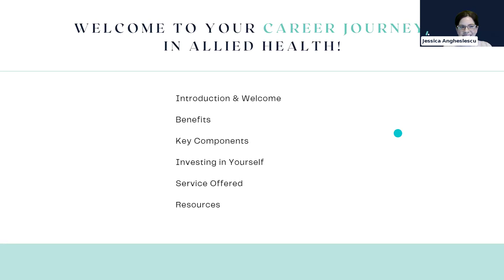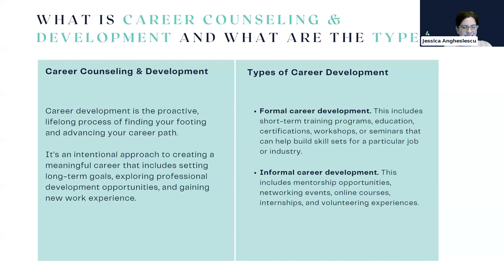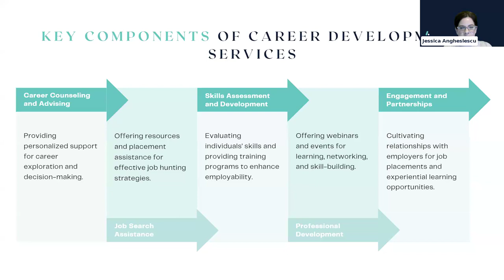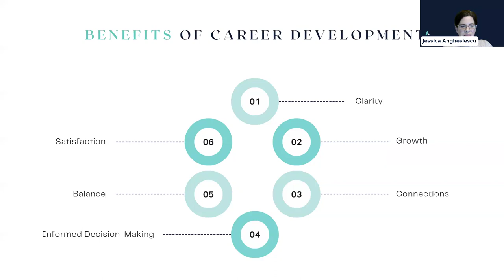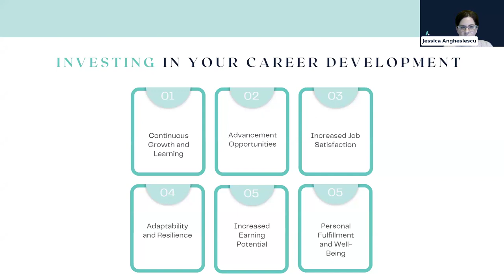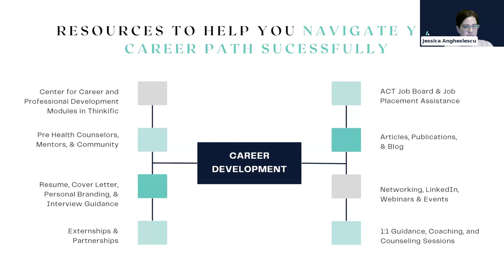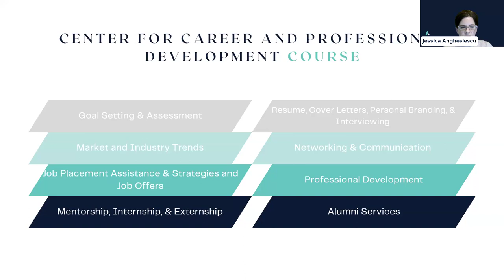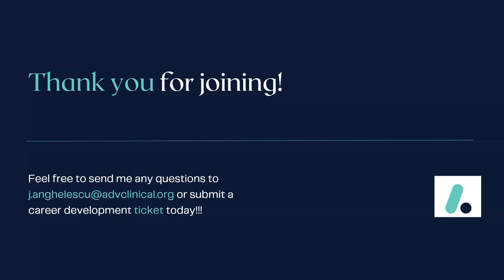Advanced eClinical Training: Career Services for Aspiring Healthcare Professionals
Join us for an insightful webinar on Advanced Clinical Training's (ACT) Career Support & Services tailored specifically for aspiring healthcare professionals. In this comprehensive session, discover how ACT's career services can empower you to achieve your professional goals and excel in the dynamic healthcare industry.

Led by industry experts, this webinar delves into the wealth of resources and opportunities available through ACT's Career Support & Services. From personalized career coaching to job placement assistance, mentorship programs, and ongoing professional development, we provide the tools and guidance you need to thrive in your healthcare career.

Learn how our career advisors leverage their expertise and industry connections to help you navigate the complexities of the job market and secure rewarding opportunities. Whether you're a pre-health student exploring career options or a seasoned professional seeking advancement, our career services are designed to meet you where you are and propel you forward.

Discover the diverse career paths available in healthcare and how ACT's programs can align with your aspirations. Gain practical insights and strategies for building a successful career, including resume writing tips, interview preparation, networking strategies, and more.

Don't miss this chance to explore how ACT's Career Support & Services can shape your healthcare career trajectory. Join us for an enlightening webinar and take the first step towards unlocking your full potential in the healthcare field.

Jessica Angheslescu
Director of Career Development

Jessica Angheslescu is a dedicated career advisor and mentor with a strong commitment to guiding and nurturing your journey toward becoming an accomplished healthcare professional. With over 12 years of dedicated expertise in talent and professional development, coupled with career services, she has excelled in creating impactful resources, workshops, training programs, and strategic processes that empower individuals and organizations to reach their full potential.

Jessica's passion for crafting innovative solutions has not only honed her skills in resource development and workshop facilitation but has also led to transformative strategies that drive career growth and enhance talent acquisition. Her commitment to excellence and continuous learning propels her forward, ensuring that she remains at the forefront of this dynamic field, poised to make a lasting impact.

-- About ACT --
At Advanced eClinical Training (ACT), we're revolutionizing the way aspiring healthcare professionals learn and grow. Our flexible, self-paced online training programs offer a dynamic blend of theory and practice, empowering students to master essential skills from the comfort of their own home.